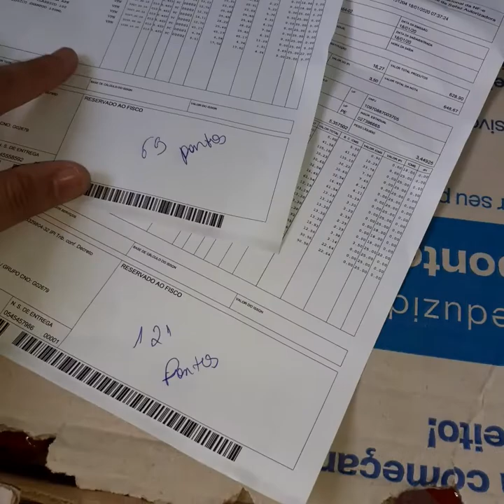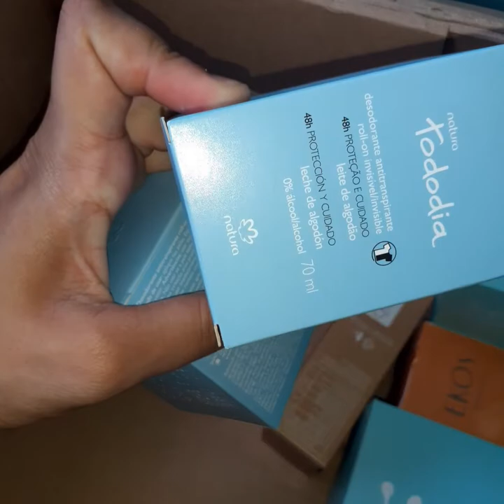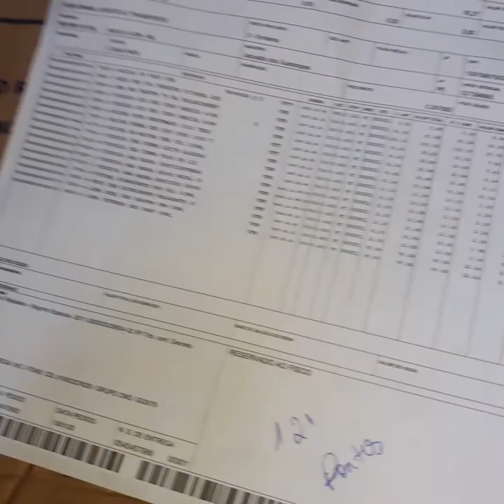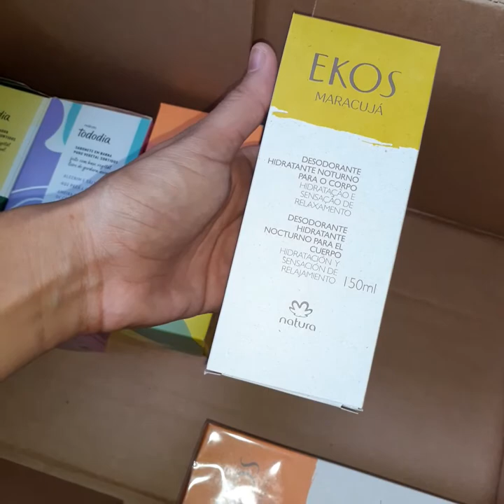Mas um pedido ciclo 02/2020 Natura